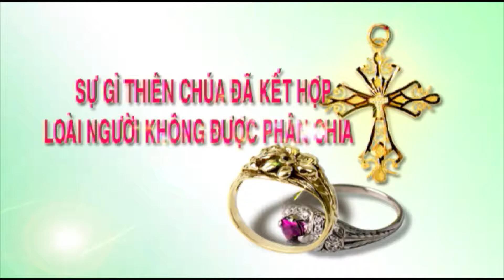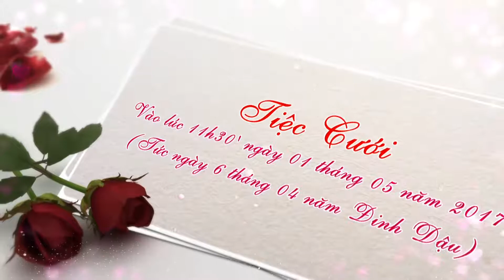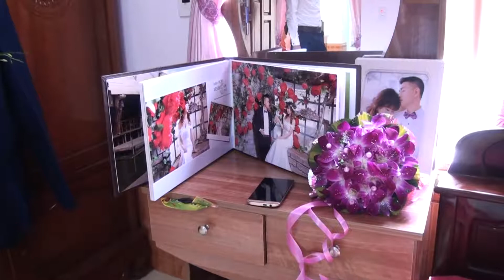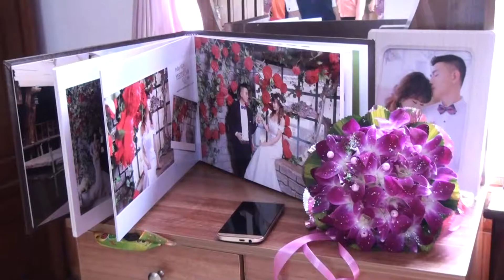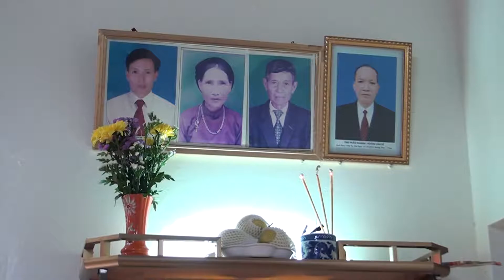Lễ Thành Hôn Đinh Ngọ - Thu Phương. Giao Lạc - Giao Thuỷ - NĐ